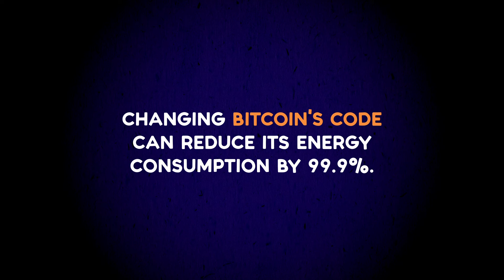The Truth About Bitcoin Bros